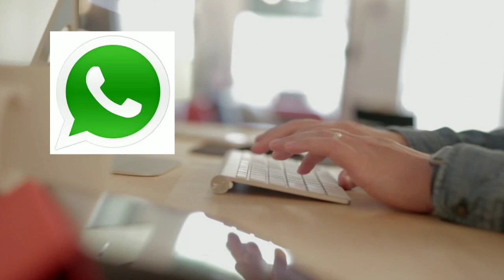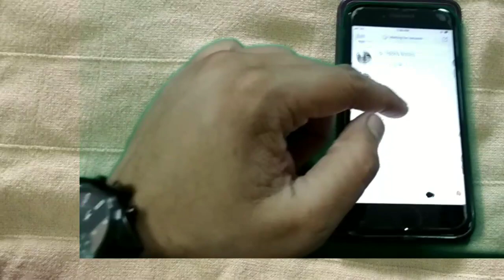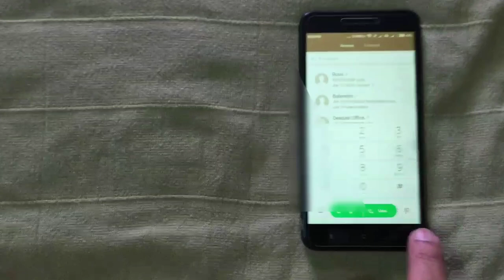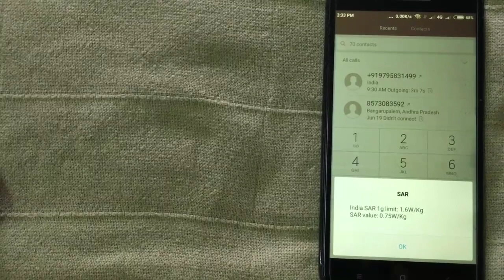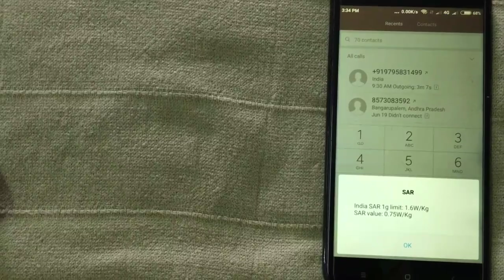Mobile Radiation क्या है ? || Phone damaging our Body || SAR Value || Mobile Radiation से कैसे बचे!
hello friends in this video we will know about mobile SAR Value and how its work, and how to check SAR value of any mobile phone.